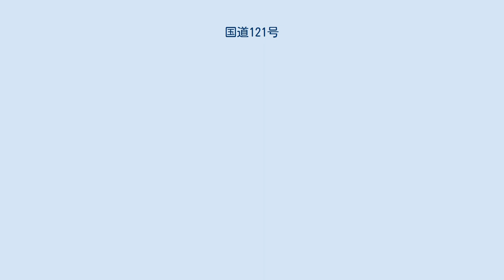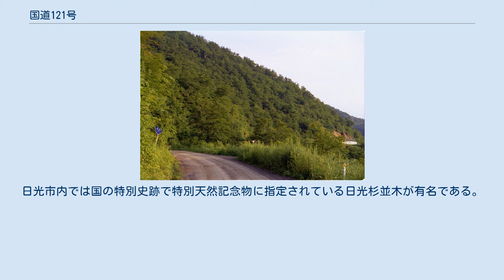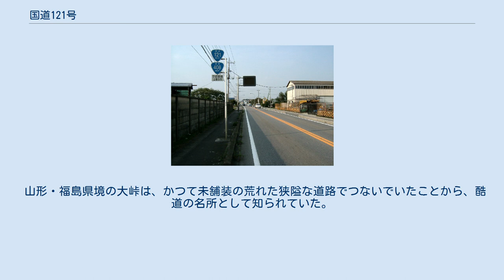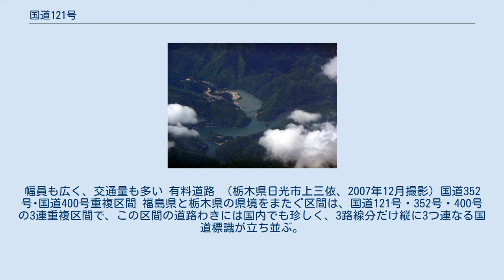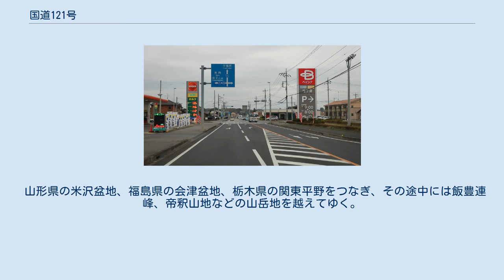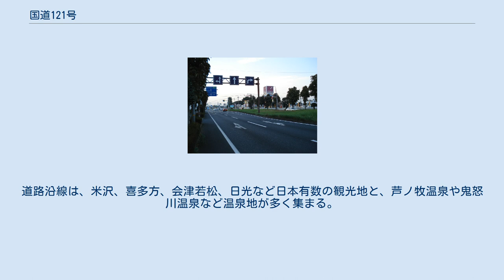国道121号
国道121号 終点 栃木県芳賀郡益子町 七井中央交差点 国道121号（こくどう121ごう）は、山形県米沢市から福島県会津若松市、栃木県日光市を経由して、芳賀郡益子町に至る一般国道である。
 （宇都宮市上籠谷町、2004年9月撮影）国道121号・国道408号重複区間 山形県米沢市から、福島県喜多方市、会津若松市、栃木県日光市、宇都宮市などを経て、栃木県益子町に至る幹線道路。
山形県の置賜地方から福島県の会津地方を南北に縦貫して関東平野へ南下する。
豪雪地帯で、かつて交通難所として知られていた山形・福島県境の飯豊連峰・大峠は、いくつものトンネルをつなぐ大峠道路で越えて行く。
福島県から栃木県境にかけて国道121号のほか、国道352号・国道400号の3重複区間となっている。
日光市内では国の特別史跡で特別天然記念物に指定されている日光杉並木が有名である。
 現行の道路法（昭和27年法律第180号）に基づく二級国道として1953年（昭和28年）5月18日政令第96号にて第一次指定された国道路線の一つで、二級国道121号、路線名を宇都宮米沢線と名乗った。
1965年（昭和40年）4月1日の道路法改正（昭和39年7月9日法律第163号公布）に伴い、一級国道と二級国道が廃止統合されたことにより一般国道に変わり、在来の路線名はなくなって一般国道121号が正式な路線名となった。
 国道指定当初は宇都宮市から今市市までを国道119号と重複して米沢市に至る路線であったが、1992年（平成4年）4月3日政令第104号の一般国道の路線指定（翌1993年4月1日施行）によって、起終点を交換のうえで、今市市から終点側の経路を国道352号と重複して鹿沼市を経由し、宇都宮市南部を通過して芳賀郡益子町に至る路線に変更された。
 福島・山形県境の大峠は1992年（平成4年）8月に大峠トンネルが開通する以前は、冬期6カ月間は道路が閉鎖されるという道路状況を持つダート区間が存在した。
大峠はその名の通り狭く険しい長大な峠道で、明治時代の馬車道をそのまま採用してきたため、峠頂上の小さな隧道があるところまでの間は、つづら折りの多さが運転者を酩酊させていた。
大峠トンネル開通以後も大峠道路の一部が未開通だったため、旧道は国道指定を解かれないまま通行止めになり、2011年に廃止されるまで約15年間存続していた。
 （山形県米沢市入田沢、大峠隧道出口付近より米沢市街方面、1989年7月撮影）旧道。
路面は未舗装。
現在は崩落土砂による路面埋没のため車輌通行は不能 （福島県喜多方市岩月町入田付付近より喜多方市街方面、1989年7月撮影）旧道。
現在は路肩崩落のため車両通行は困難。
 山形・福島県境の大峠は、かつて未舗装の荒れた狭隘な道路でつないでいたことから、酷道の名所として知られていた。
1990年代になってこの区間が改良され、7つのトンネルと7つの橋梁で峠を越える大峠道路が開通している。
福島県会津若松市内は、会津盆地を縦貫するバイパス道路の整備が行われている。
福島県から栃木県にかけて、国道121号・352号・400号の3重区間、日本の道100選にも選定された日光杉並木、宇都宮市内の宇都宮環状道路など多彩で、地域によって次々と道路の状況が変わるのも特徴である。
 （栃木県宇都宮市西川田町、宇都宮環状道路部、2007年10月撮影）宇都宮市街地を外周する宮環部。
幅員も広く、交通量も多い 有料道路 （栃木県日光市上三依、2007年12月撮影）国道352号･国道400号重複区間 福島県と栃木県の県境をまたぐ区間は、国道121号・352号・400号の3連重複区間で、この区間の道路わきには国内でも珍しく、3路線分だけ縦に3つ連なる国道標識が立ち並ぶ。
同様に、鹿沼市内においても国道121号・293号・352号の3重複区間があり、同市中心市街でも3つ連なる国道標識が設置されている。
 トンネル 橋梁 道の駅 大峠道路は当該項目を参照。
 （福島県会津若松市河東町福島、2010年2月撮影）会津盆地の中を経由する 五十里湖（海尻付近）空撮画像 中央部は湯西川に掛かる野岩鉄道会津鬼怒川線鉄橋と国道121号。
 山形県の米沢盆地、福島県の会津盆地、栃木県の関東平野をつなぎ、その途中には飯豊連峰、帝釈山地などの山岳地を越えてゆく。
会津地方からは阿賀野川水系の阿賀川、栃木県側は利根川水系の鬼怒川沿いの山あい...